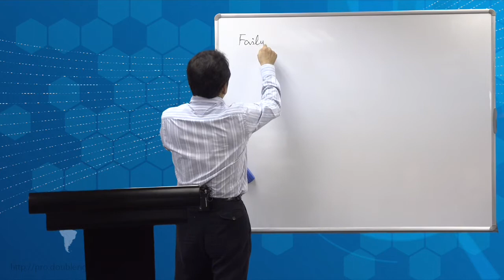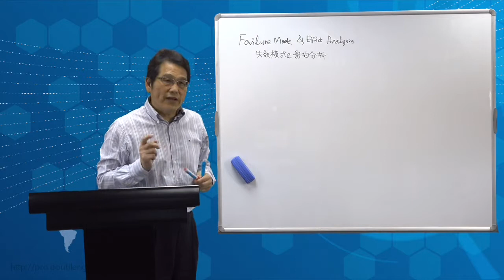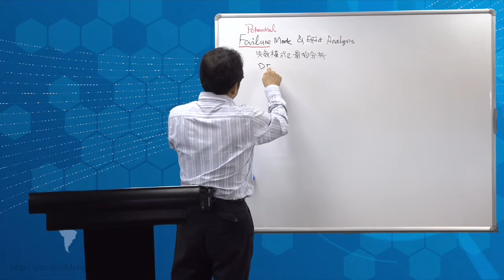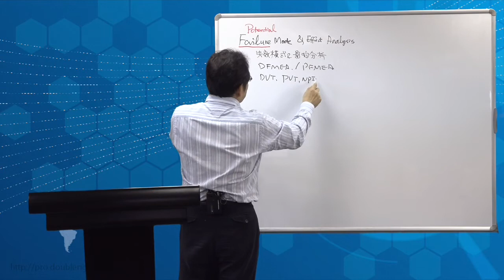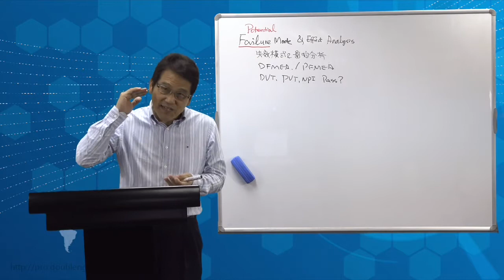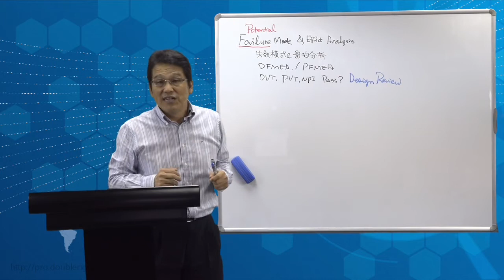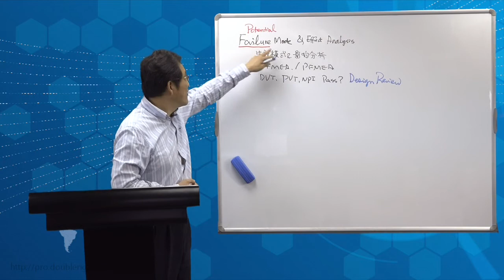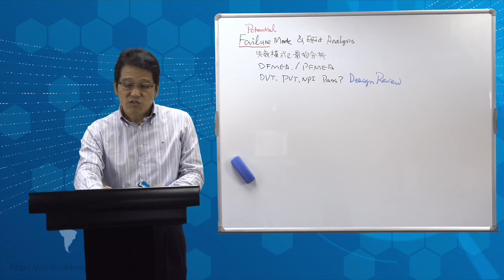FMEA應用介紹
達睿科技  講師: 劉克琪